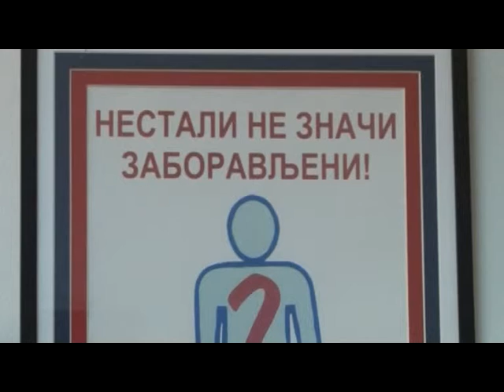BANJA LUKA - DISKRIMINACIJA SRPSKIH ŽRTAVA U PROCESU TRAŽENJA NESTALIH 26. 08. 2015.